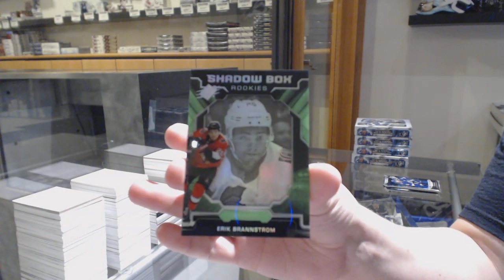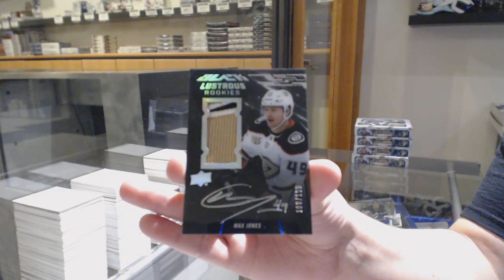19-20 Upper Deck SPx Hockey 5 Box Break - C&C GB #10,891 Video #1